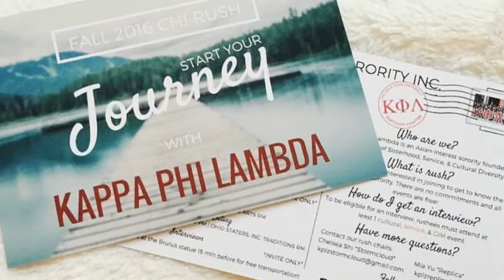THE Ohio State University - Kappa Phi Lambda Sorority, Inc. FALL '16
Take a journey with the Omicron chapter of Kappa Phi Lambda Sorority, Inc. at THE Ohio State University